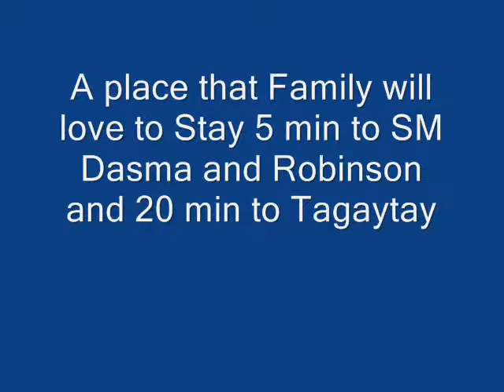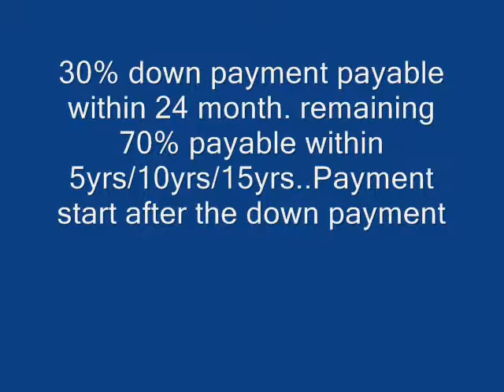Fajardo Realty by Washington Place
A place Located @ Aguinaldo High way Dasmarinas Cavite 5 min to SM Dasmarinas and Robinson , and 20 min to Tagaytay .near at Dela Salle University, Lyceum and near to Hospital